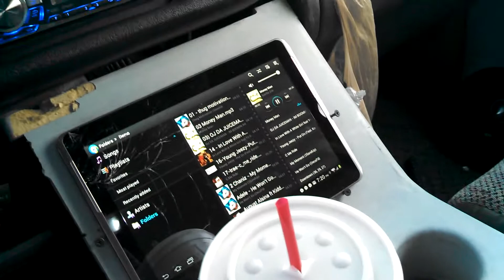Testing the New Back Glass Out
Got the rattling azz sliding back glass changed to a solid back glass but it's still not so quiet as I'd like for it to be. May have to just deaden the whole damn thing, lol.